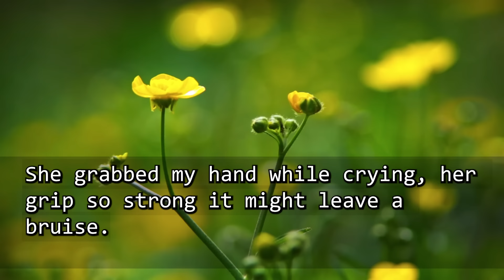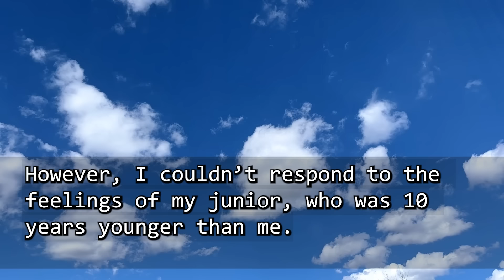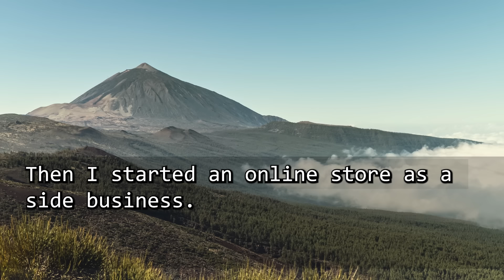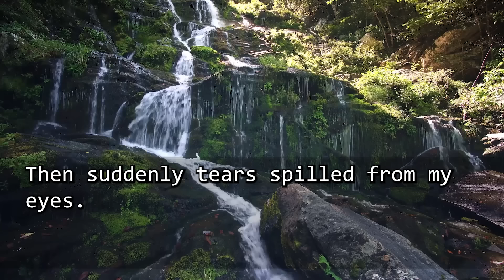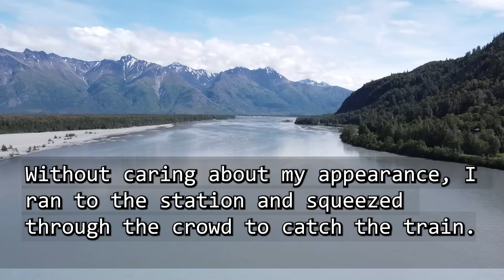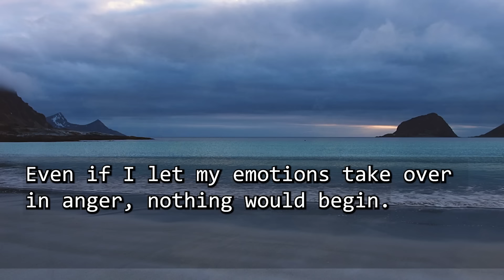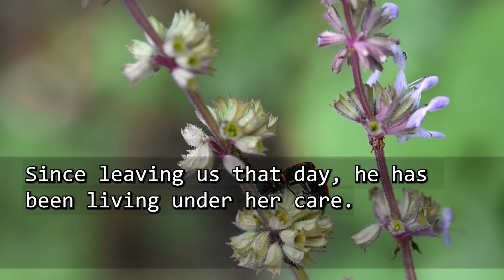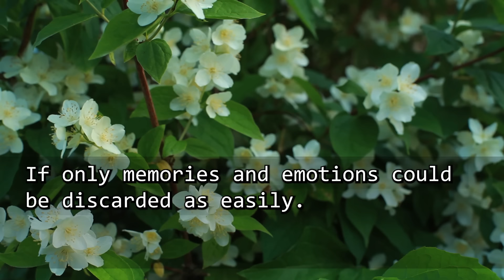During my daughter’s wedding,"Mom, there’s something I’ve been keeping quiet about..." Actually,